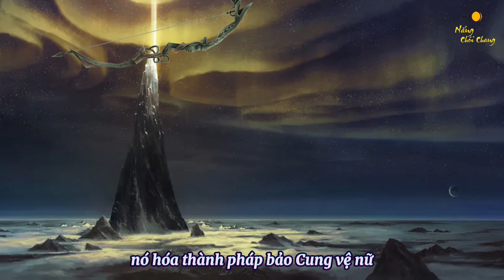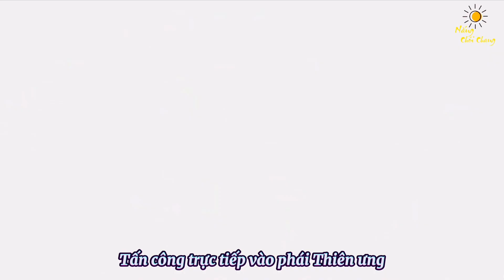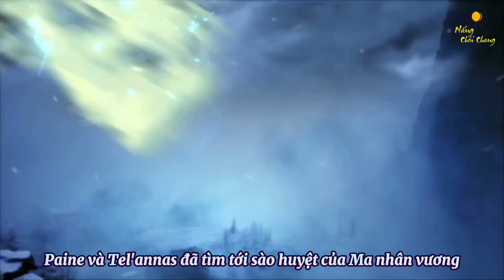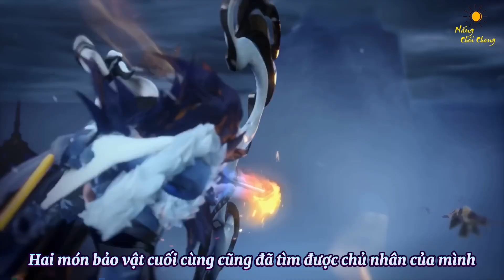CỐT TRUYỆN LIÊN QUÂN | Sổ sứ mệnh 57: Chuyện Tình Ô Thước ✨ - Nắng Chói Chang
Câu chuyện về mối lương duyên đầy trắc trở của cặp đôi Paine và Tel'annas. Liệu rằng giữa tình yêu và trách nhiệm họ sẽ lựa chọn điều gì.
Nếu thấy video hữu ích, có thể ủng hộ mình " 1 ly cafe " nha.
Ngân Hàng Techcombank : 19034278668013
Đây cũng là động lực giúp mình có thể tạo nên những content hấp dẫn hơn

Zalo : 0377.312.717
Cảm ơn mọi người ☺️
© Bản quyền thuộc về Nắng Chói Chang
© Copyright Nang Choi Chang & Do not Reup